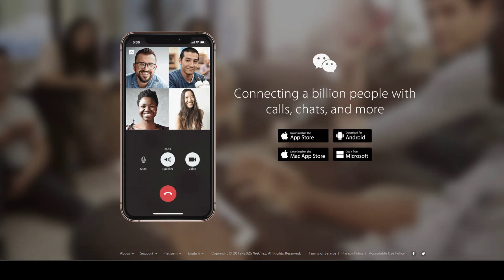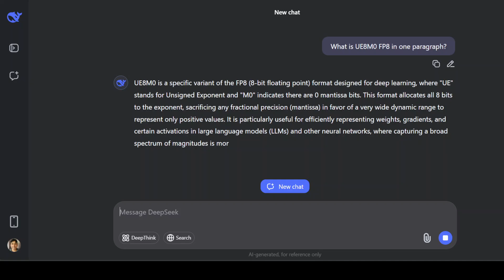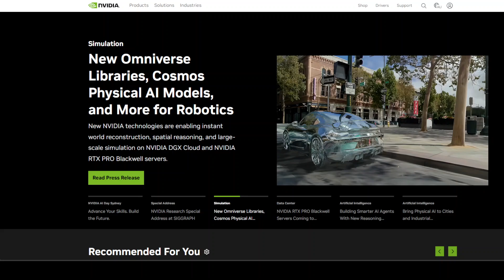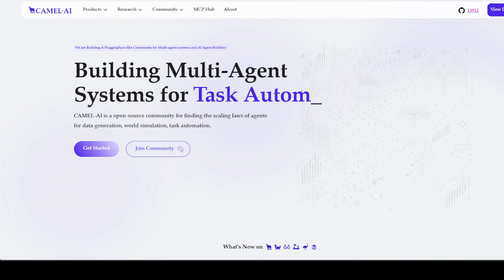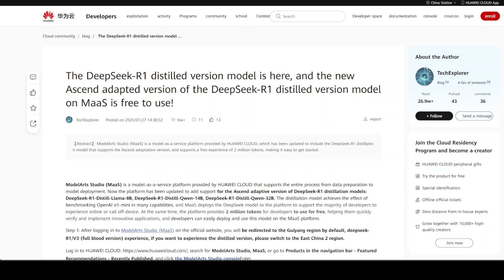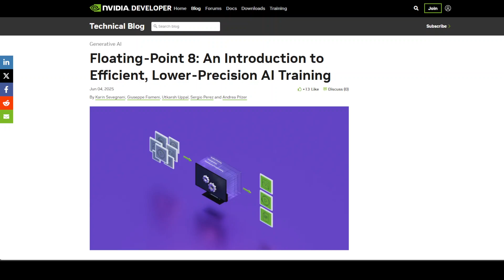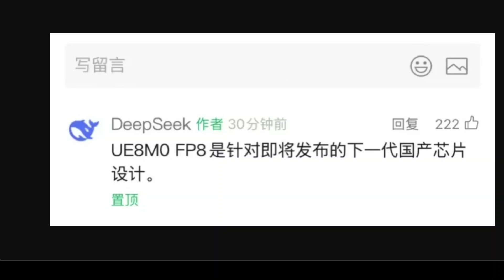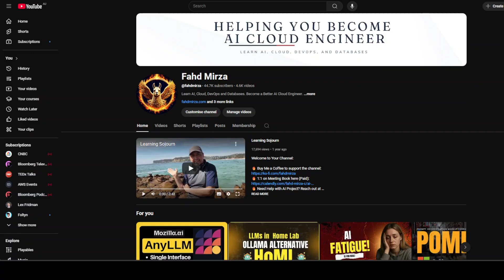DeepSeek Hints at China’s Next AI Chip About to Launch - BIG NEWS!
This video talks about news that DeepSeek is about to release a new AI chip with Huawei.